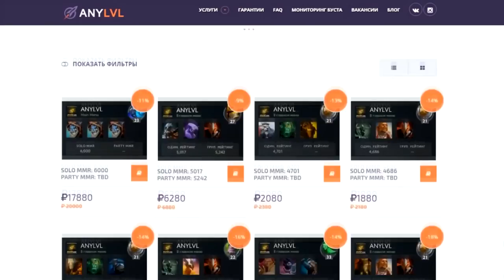4 ДИКИХ ПАСХАЛКИ ДОТЫ 2, КОТОРЫЕ ТЫ НЕ ЗАМЕЧАЛ! :)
TOP_DOTA — вводи промо, получай +10% к пополнению!

Все пасхалки доты 2 уже успели рассказать? Нет! Парочку вы точно не слышали ;) Смотрим!